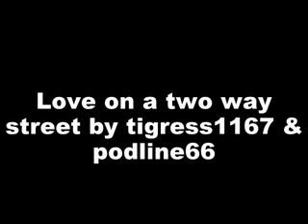Love on a 2 way street with podline66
check this guy out at podline66 and podline77, Larry is one of the best entertainers on Youtube, very entertaining and guaranteed to bring you a smile
this is a great song from I beleive Gerry & the Pacemakers, and also Gloria Estefan, thanks for stopping by, much appreciated